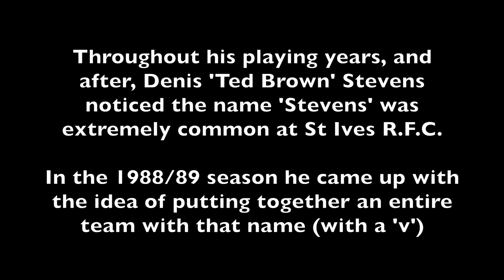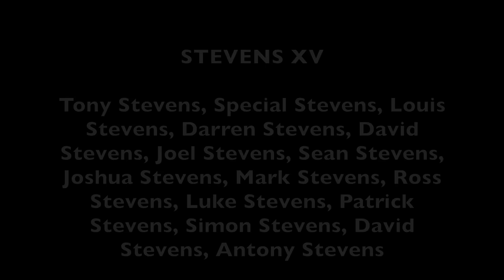A STACK OF STEVENS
Memorial fundraiser for St Ives legend DENIS STEVENS organised by his son Antony with a healthy dash of Cornish eccentricity. Richard Sharp's lovely try v Scotland at Twickers in 1963

Over 400 St IVES videos and here in more manageable chunks